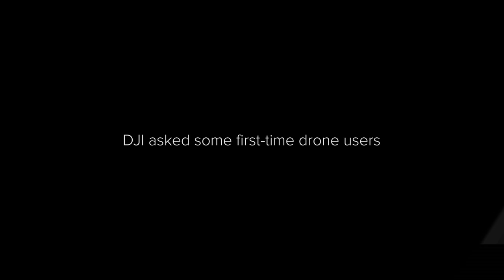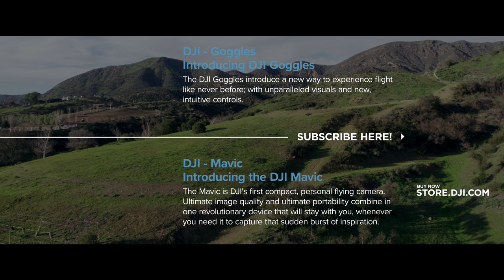DJI - Goggles - See the World Take Flight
We give casual drone users the chance to fly using the DJI Goggles for the first time anywhere. Experience this incredible new way to fly along side them.